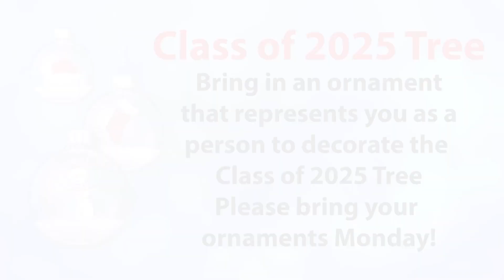INN a Minute (Ep. 62 - November 19, 2021) Day of Service Preview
Our final episode before Thanksgiving break as the students will be bust working on their Day of Service projects next week. Will gives us a preview of Day of Service and Savannah and Mia ask students to bring an ornament to school for the Class of 2025 tree. We also get our first look at the boys basketball team as they scrimmaged Byrnes last night.